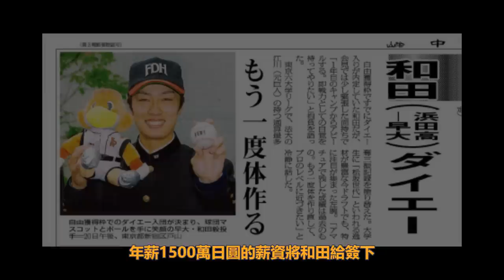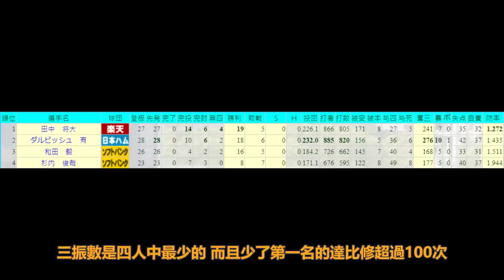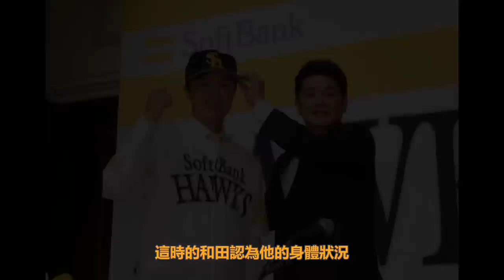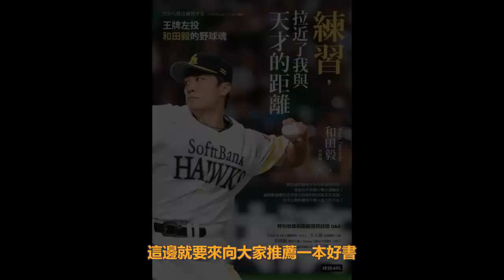【日職 -- 球員簡介】和田毅 -- 練習的天才｜42歲還是日職一線強投｜球速越老越快｜交流戰勝投王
SOAR GEAR機能襪
輸入優惠代碼 - takaB2
可以享有85折的優惠哦!!!

※更正 -- 1:51處總勝投數為155才對，手殘看資料時後按錯了真抱歉

不過如果能小額贊助我一個月15摳
30元的話可以許願想看到的球員介紹!!